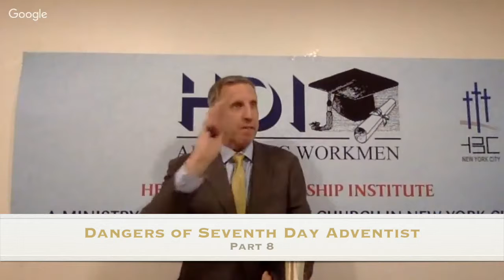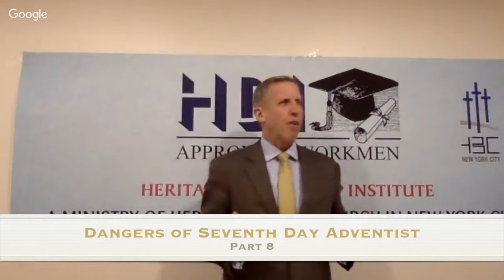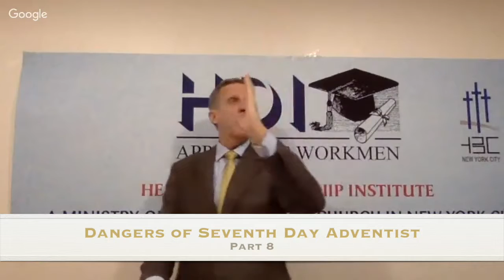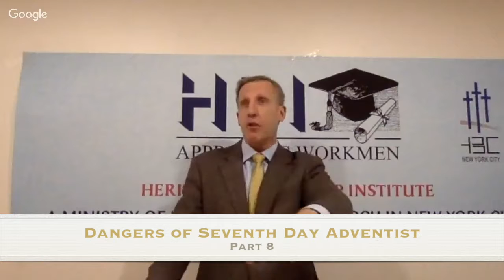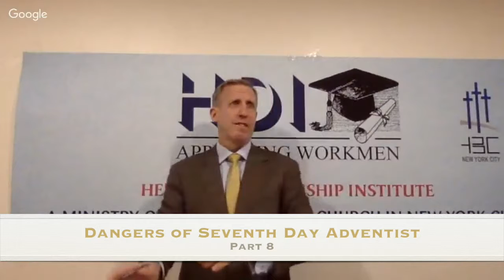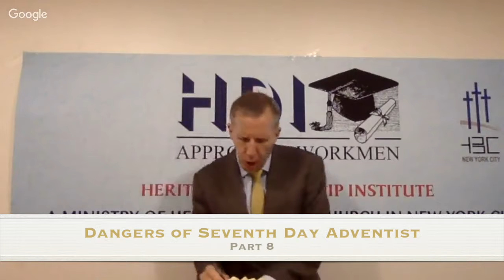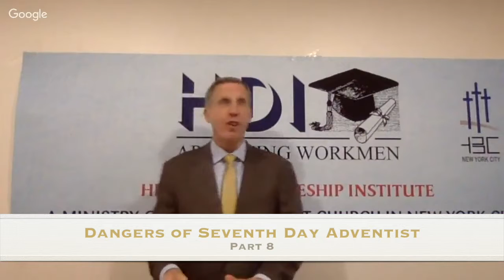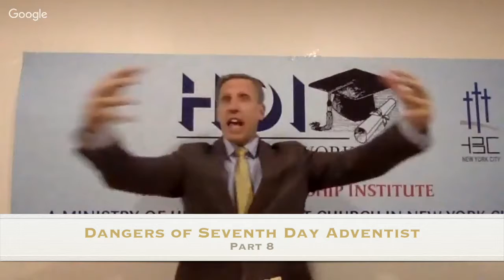The Cults & Islam, part 8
The 7th Day Adventists is a dangerous cult. We will overview its history and its outstanding false doctrines.